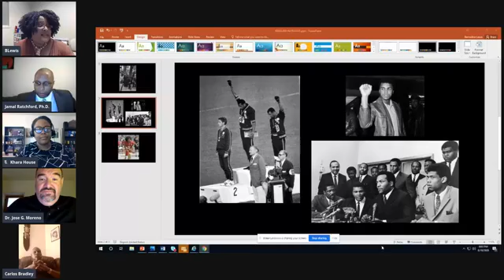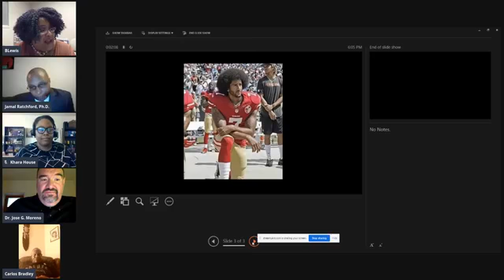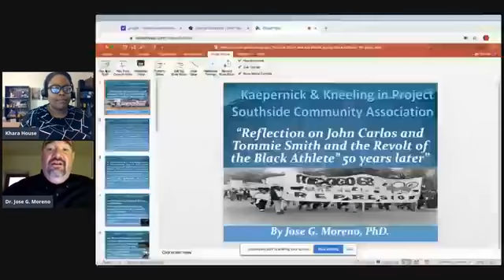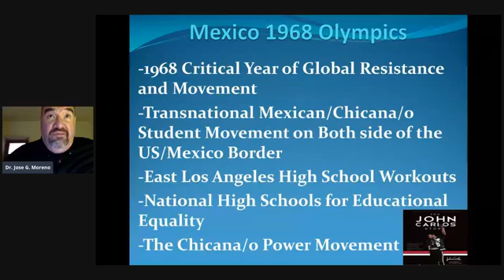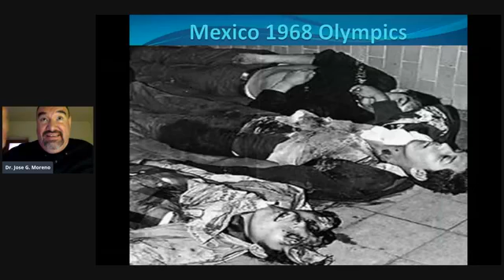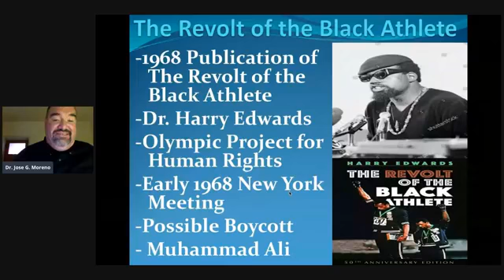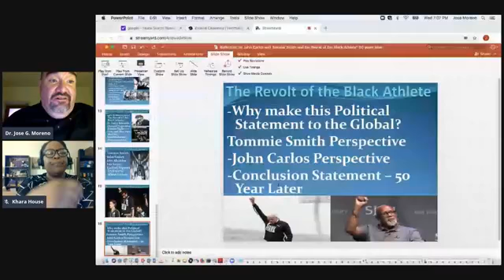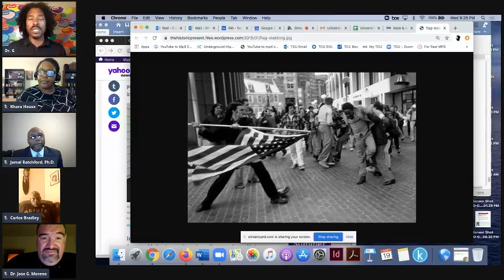Kaepernick and Kneeling in Protest - A Lived Black Experience CommUnity Dialogue Presentation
The Southside Community Association (the stewardship organization that is charged with oversight of the historic Murdoch Community Center) began hosting “The Lived Black Experience” (LBE) CommUnity Dialogues in June 2020 as a direct response to the BLM movement and the need to foster, grow and promote a climate of understanding, acceptance and civil dialogue around the systemic, root causes of racism, inequality and hate. The LBE presentations are lived streamed from the Murdoch Community Center’s Facebook page and include topic experts from all over the United States twice a month.

This Lived Black Experience (LBE) Presentation focuses on Race and Sports. Guest presenters talk about athletes who have protested against racism and what professional athletes are faced with off the field.